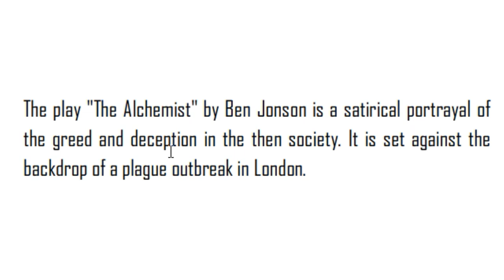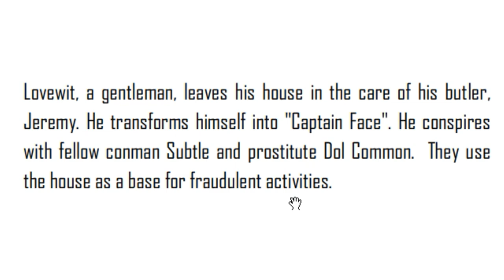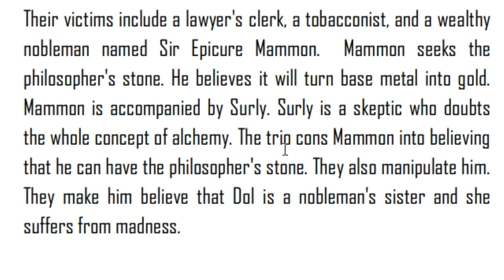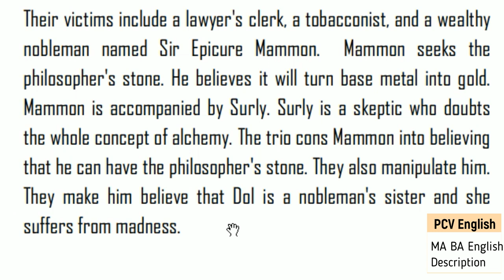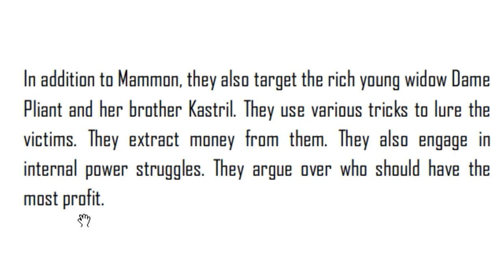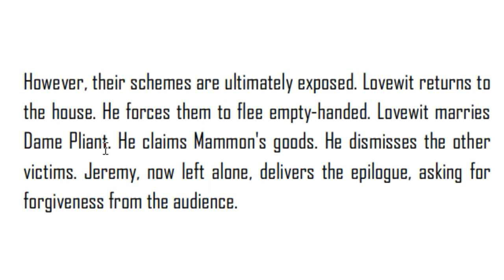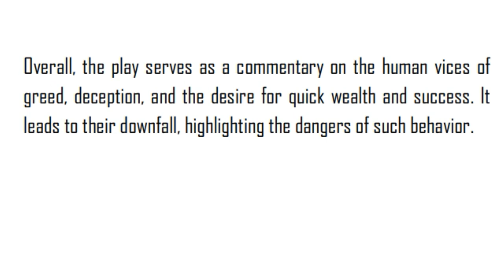Alchemist by Ben Jonson Summary Notes in Telugu I MA BA English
This video deals with Alchemist by Ben Johnson Summary Notes in Telugu. It is part of ADIKAVI NANNAYA M.A. ENGLISH SEMESTER 1 PAPER 3 lessons in Telugu

ADIKAVI NANNAYA UNIVERSITY OF ARTS &COMMERCE
DEPARTMENT OF ENGLISH
M. A. ENGLISH LANGUAGE & LITERATURE
SEMESTER – I
PAPER-III- (10603)
DRAMA: THE RENAISSANCE TO THE 18TH CENTURY

Miracle Plays, Mystery Plays, Morality Plays, The Renaissance,
Elizabethan Drama &Theater, Jacobean Drama, Restoration Drama, Romantic Comedy and Comedy of Manners.